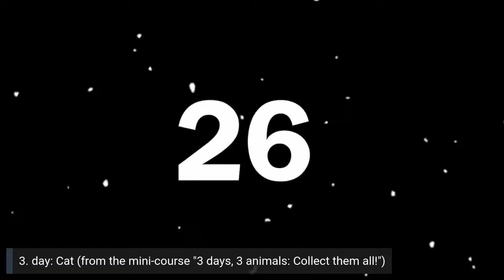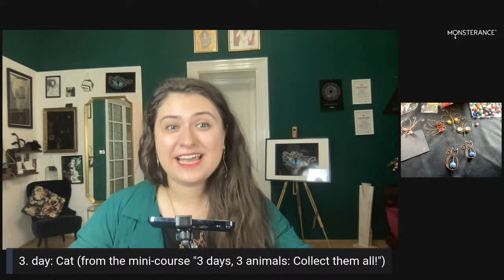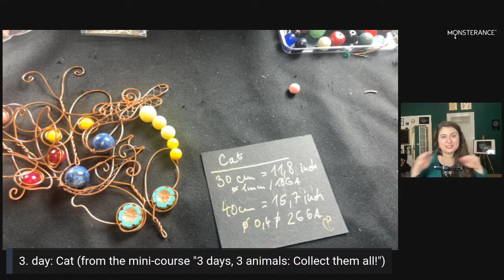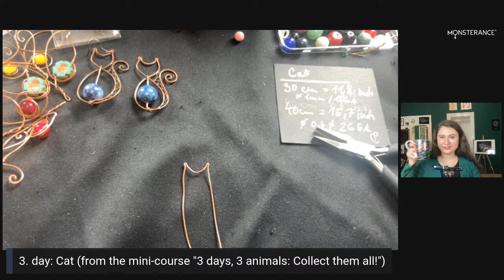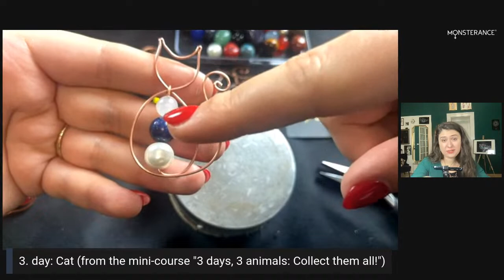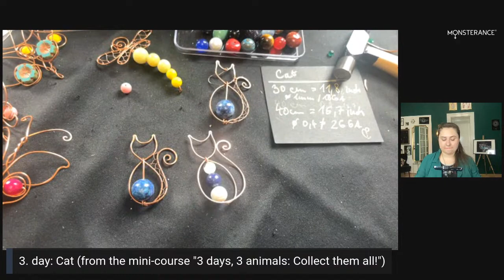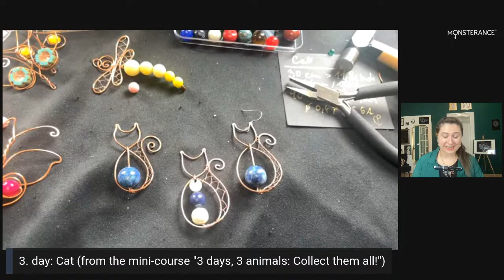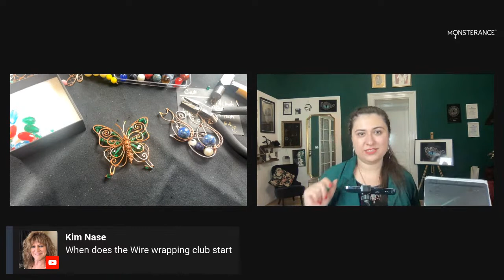🐱 The Cat Workshop (3. day) 🐱 3 DAYS, 3 ANIMALS - COLLECT THEM ALL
Dear wir wrappers,

Monday is here and the workshop on creating the beautiful wire-wrapped cats is happening today! :-) Get ready for a fun and creative session where we'll bring this delicate creature to life.
For today's project, please prepare approximately (copper, dead soft) wire 1 mm/18 GA wire for the shape and around 0,3 mm/28GA for the weaving and 1 pearl that will be threaded onto the wire.

The workshop starts at 21:00 CET / 14:00 p.m. CST.
I'm truly looking forward to sharing this creative journey with all of you. Let's open our creativity dive into the world of wire-wrapped cats together!

Anna